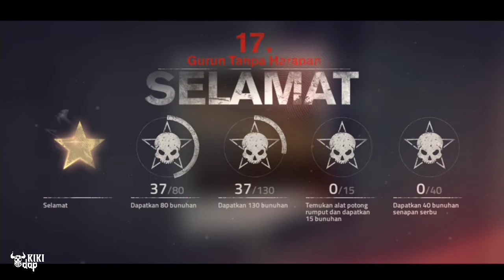Into The Dead 2 | Walkthrough Just Gameplay | Part 5